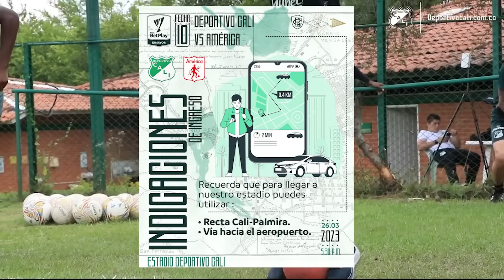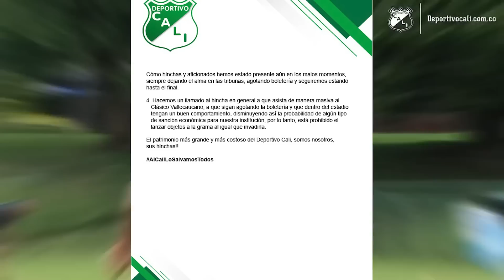✅💥¿RÓMULO OTERO? | 🎙️⚠️EL PIBE Y MAYER HABLAN DEL CALI | 📜😨Asamblea URGENTE | 🟢CALI VS AMERICA🔴